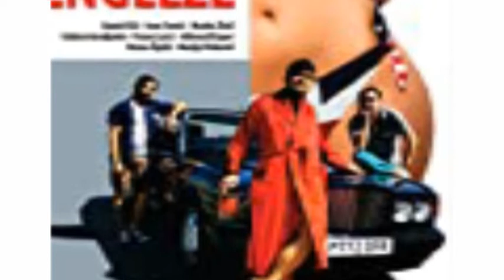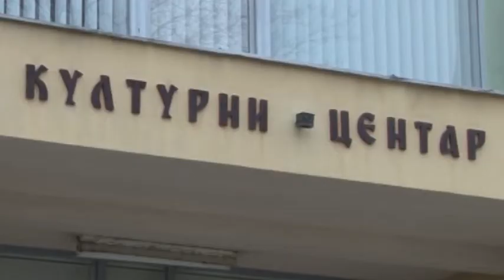Bruski Centar za kulturu pripremio bogat repertoar za jun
Na repertoaru bruskog Centra za kulturu u okviru manifestacije "Noć srpskog filma" u organizaciji Filmskog centra Srbije, 4. juna biće reprizirana tri prošlogodišnja najgledanija domaća filma; Nečista krv sa početkom u 17 časova, film Toma u 19, dok je za 21: 30 planirano prikazivanje filma Južni vetar 2. Ulaznice po ceni od 100 dinara mogu se kupiti na biletarnici Centra za kulturu Brus, radnim danima od 7 do 15 časova.